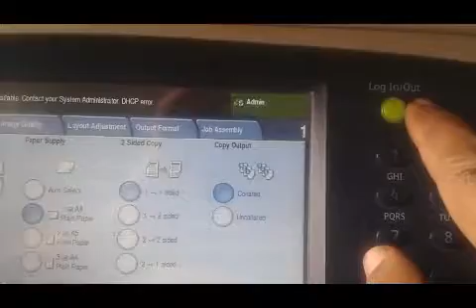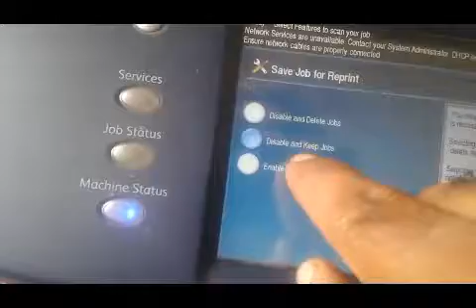Save your Documents in Xerox Machine1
Xerox
xerox printer
how to save & reprint documents in wc Xerox
save and print any scan document in xerox 5755
how to save a document for reprint in xerox 5755
xerox documents
xerox save scan documents
xerox reprint documents
how to on xerox equipment
xerox 5755
xerox support
support at Xerox
save documents xerox 5855 photocopier machine
xerox corporation
xerox experts
xerox printing problems
scan a document to your computer